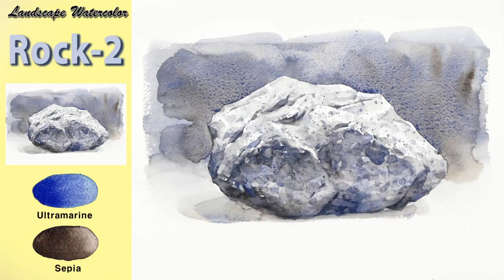Basic landscape watercolor - Rock #2. (wet-in-wet. Fabriano rough) NAMIL ART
기초 습식기법 풍경수채화 - 바위그리기#2 (습식기법. 파브리아노) [NAMIL ART]
Basic landscape watercolor - Rock#2